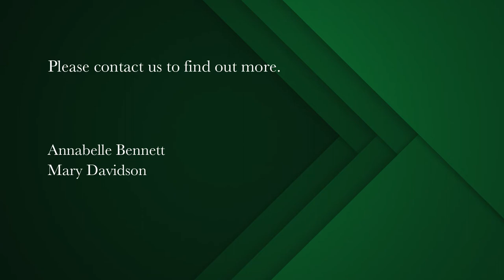3 bedroom house for sale in Claremont (Cape Town) | Pam Golding Properties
Spacious family home on large erf (714m²)
Situated in a sought-after part of Claremont with a short walk to Belvedere Square, niche shopping and parks, this home is waiting for a new family to enjoy it to the full. Easy access to good schools and highways and Claremont CBD.

As you enter this family home, there is a well-appointed study/office with built-in shelves and cupboards and a separate entrance. 3 good size bedrooms (larger than average) with built-in cupboards. 3 bathrooms, 2 en-suites and a family bathroom with laundry facilities. The extra-large, modern kitchen is well appointed and opens to the dining room which flows to a lounge with a wood-burning fireplace.

A family/tv room extends off the lounge for easy living and entertaining. The indigenous, west-facing garden, which includes a fruit-laden avocado tree, makes for hassle-free maintenance and offers beautiful mountain views. Water tanks provide over 6000 litres of storage and the fenced pool also has a solid cover. The single garage has ample room for a workshop and there is a double carport providing additional parking behind an automated door. Electric fence, alarm and burglar bars ensure further good security.